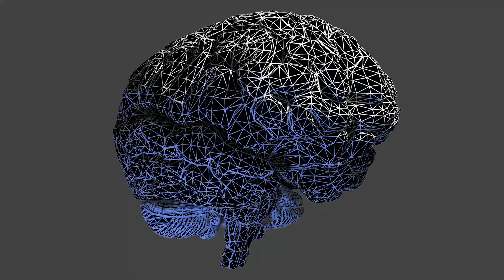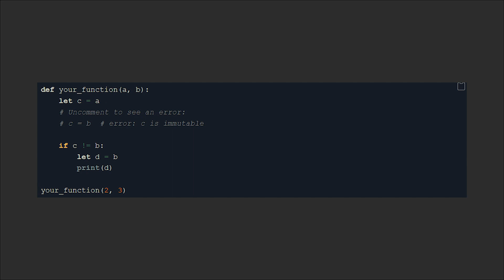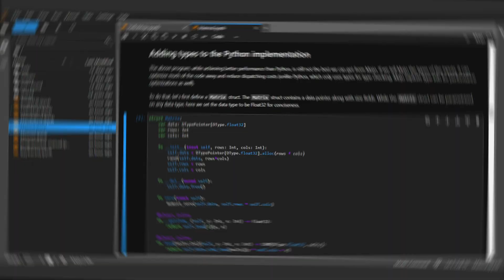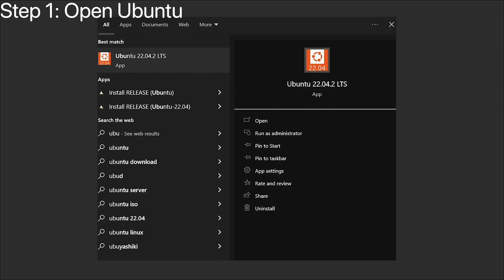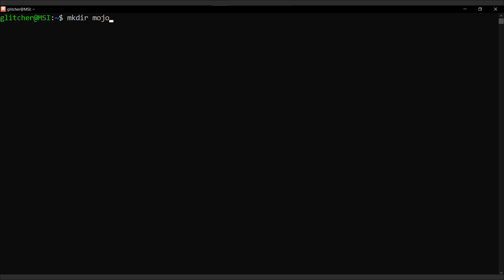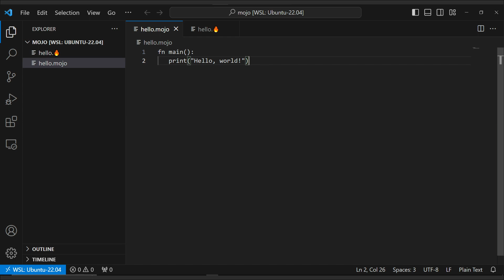Bye Python, Hi Mojo?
Explore Mojo, the cutting-edge programming language for AI and ML. Learn Mojo basics, installation, and programming. Unlock a new era in tech and coding with this powerful language.

Chapters
00:00 - Introduction
01:09 - Features
03:50 - Mojo Performance
06:38 - Setting Up Mojo
08:05 - Writing and Running Mojo Code
09:30 - Outro